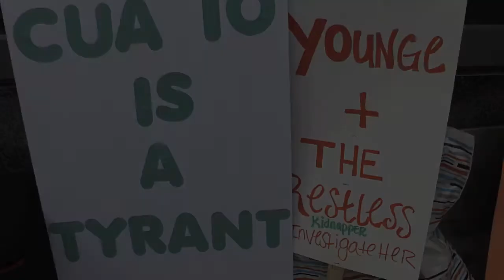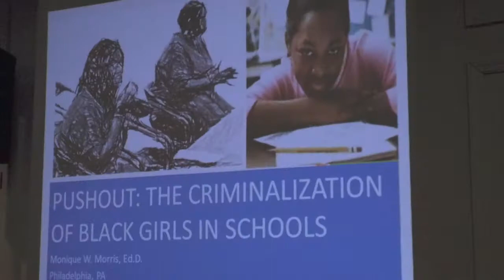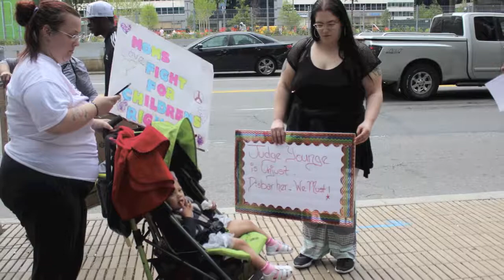Resolution 171142 Defender Association of Philadelphia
Authorizing the Committee on Children and Youth to hold public reviewing of quality of services and namely the quality of education, that residential placements contracted with the City of Philadelphia provide the care, treatment and development of Philadelphia youth.
WhereAs A substantial number of Philadelphia youth are sent to institutional residential placements each year. Youth are sent to placement for a myriad of reasons, some overlapping: last year over 750 youth were committed for behavioral and emotional challenges, 950 youth were sentenced for juvenile delinquency, and still others are placed due to the lack of a parent or guradian to care for them: and
WhereAs, Youth in residential placements are disproportionately people of color and those who identify as LGBT or gender expansive: many have suffered abuse, neglect, trauma or violence; and
WhereAs, Oversight of residential placements for Philadelphia youth is provided by Pennsylvania Department of Human Services, who licenses the placements, as well as Philadelphia's Departments of Human Services DHS and Behavioral Health and Intellectual Disability Services DBHIDS and Community Behavioral Health CBH who contract with the placements; additionally, the Pennsylvania Department of Education licenses most of the schools located in such placements; and
WhereAs, While significant work has been done to reduce the number of youth in residential placements over the last ten years, the DHS "Needs Based Budget for Fiscal year 18-19" estimates that Philadelphia youth will spend a total of 408,114 days of care in residential placements next year: 252,434 for juvenile justice placements and 155,680 for child welfare placements; and
WhereAs. According to estimates, the School District of Philadelphia is mandated to pay $60 million per school year for the educational expenses of youth in residential placements despite having no control over which placements are selected, the quality of those placements, or the length of time for a placement. The daily education costs per student vary widely among placement-based schools, without clear justification of need or accountability for performance; and
WhereAs, The October 2016 suffocation death of 17-year-old David Hess at Wordsworth, a now-closed residential treatment facility that had housed over 80 Philadelphia youth, prompted investigative reporting that revealed a ten-year history of safety issues; and
WhereAs, Since the closure of Wordsworth, DHS DBHIDS and CBH have engaged in intensive inspections and evaluations of all contracted in-state Psychiatric Residential Treatment Facility provider agencies, issuing a report on November 13, 2017 entitled "Psychiatric Residential Treatment Facility Observations and Recommendations Summary";and